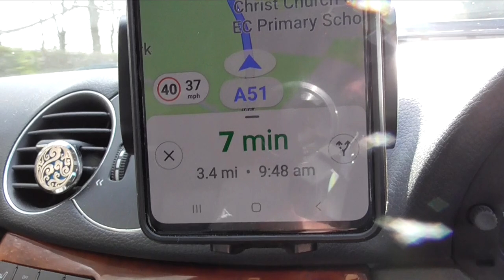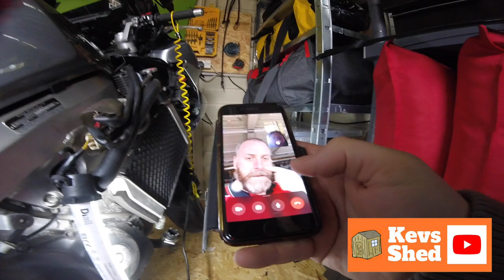Honda VFR800 Coolant Leak Fixed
So after meeting up with Flash to collect coolant hoses Mav returns home to cure the coolant leak on his VFR800 but requires a phone call to God to help him.